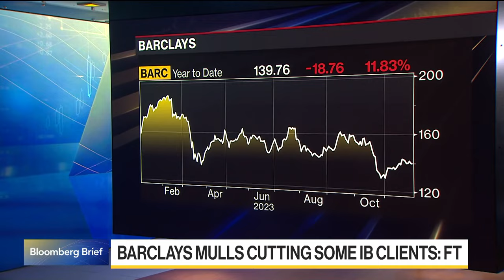Barclays Explores Cutting Some IB Clients, FT Says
Barclays Plc is weighing cutting ties with some of its less profitable investment banking clients, according to the FT, as the bank’s management team considers options to overhaul the bank. Leonard Kehnscherper reports on Bloomberg Television.